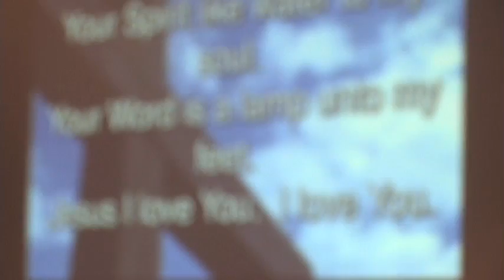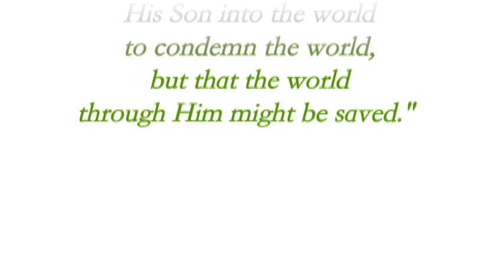Rolling Hills Community Church